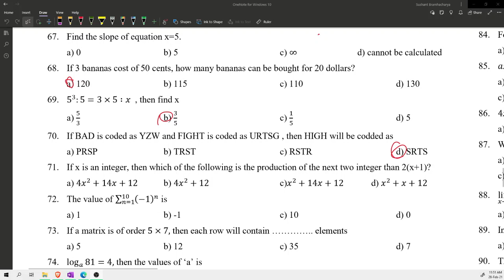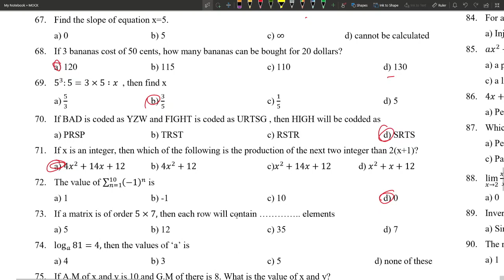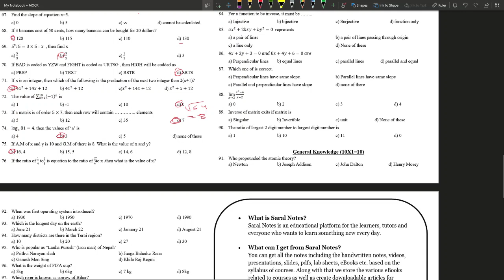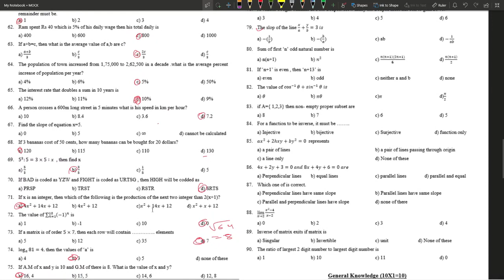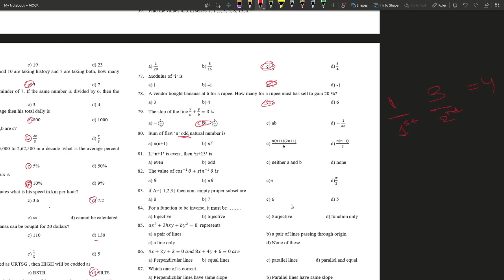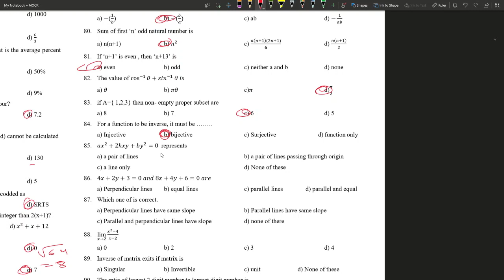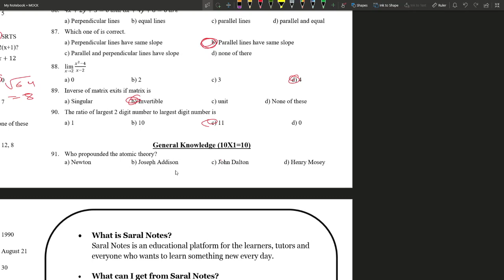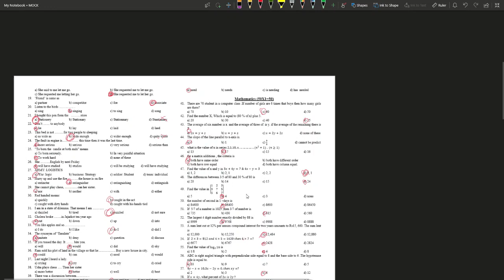BCA PART 2 CMAT|KUUMAT|MBS|LOKSEWA ENTRANCE PREPRATION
SOURCE/CREDIT:EDUSANJAL
Tribhuvan University has launched Bachelor of Computer Application (BCA) program from the academic year 2074/75.  In the first phase, this program was launched in six (6) constituent campuses of Tribhuvan University and are allocated 35 seats each.

The objective of the BCA program of Tribhuvan University is to produce high quality computer application users and developers. The program of study for Bachelor of Arts in Computer Application (BCA) is over a period of eight semesters (four academic years). The academic year begins in the September and February of each year. The medium of instruction and examination in the Bachelor of Arts in Computer Application (BCA) program is English.

Central Management Admission Test is popularly known as CMAT entrance exam is annually conducted by the Faculty of Management, Tribhuvan University. The examination is generally held on the month of August / September after the announcement of Grade XII result. This exam is mandatory for those students who wish to pursue the following subjects of Tribhuvan University.

Bachelor in Travel and Tourism Management (BTTM)
Bachelor of Business Administration (BBA)
Bachelor of Business Management (BBM)
Bachelor of Hotel Management (BHM)
Bachelor of Information Management (BIM)
Bachelor of Mountaineering Studies (BMS)
Bachelor of Public Administration (BPA)
As CMAT exam is highly competitive, passing the exam alone may not guarantee the admission in the best management institutes of Nepal.

show more
Related courses (1)
Kathmandu University Undergraduate Management Admission Test (KUUMAT)

Admission criteria
Mode of Examination
The CMAT entrance exam consists of both written exam and interview.

Written Exam:

The 90 minutes CMAT exam consists of altogether one hundred (100) objective questions containing twenty (25) questions in each section with a total weight of 100 marks. The students must secure at least 40% to qualify for the examinations.

Interview:

The colleges running the program also conduct the individual presentations and interviews for selecting suitable candidates. Applicants securing above cut off point marks in the CMAT will be short-listed. Then the shortlisted candidates will be interviewed and selected for admission.

Merit List

Admissions will be strictly on the basis of merit list. The merit list is prepared on the basis of

60% of marks secured in the CMAT Entrance examination;
30% of marks secured in percentage in plus two or equivalent;
10% Interview.
Eligibility
According to the Faculty of Management, Tribhuvan University to participate in the CMAT examination students must have secured a

minimum of‘C’ Grade in all the subjects of 11 and 12
                                                                    or

1.8 CGPA (Overall) or second division marks in 10+2.
Curricular structure
The CMAT exam scores the candidates on the basis of their knowledge/aptitude in verbal ability, quantitative ability, logical reasoning, and general awareness. The test is based on the SAT format. The colleges running the program shall conduct the individual presentations and interviews for selecting suitable candidates. The admission committee of the colleges has the final authority in selecting the students for the BBM program.

1. Verbal Section

Vocabulary (list of probable words); synonyms & antonyms
Suitable Prepositions
Idioms and Phrases
Passage and Questions
2. Quantitative Section

Remainder
Average
Ratio & Proportions
Percentage
Substitution
Defined Functions
Set Theory
Sequence & Series
Unitary Method
Indices ( Law of Indices)
Digits & Age
Permutation and Combinations
Simple and Compound interests, Profit and Loss
Commission, Taxation, and VAT
HCF & LCM
Probability (Principle of counting)
Quadratic Equation
Statistics
Log & Exponent
3. Logical Reasoning

Type of relations
Odd one out
Figures & Relations
Arguments & Flow Chart – Pure logic, Common sense logic & Guest logic
4. General Awareness

Current Affairs – business & economy, sports, politics
Management Theories
Science & Literature
Interesting facts / Current facts